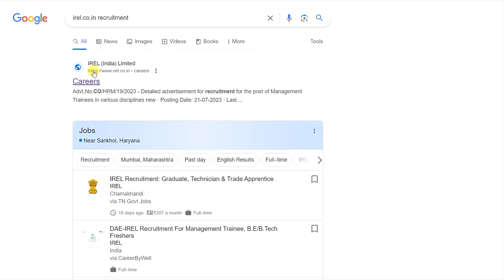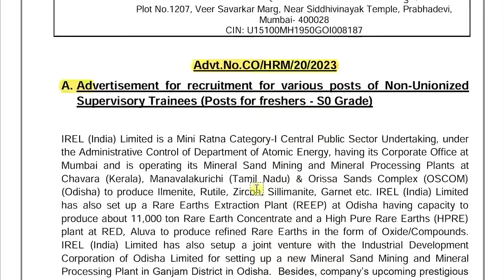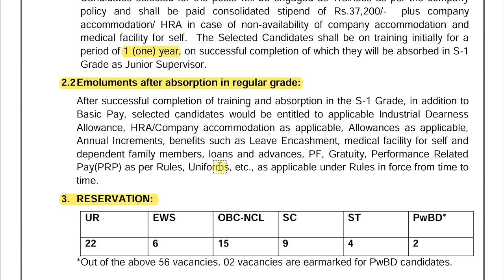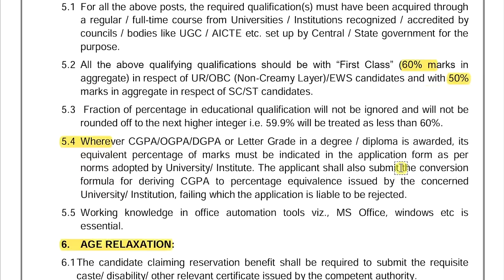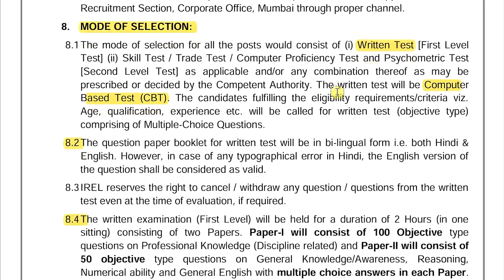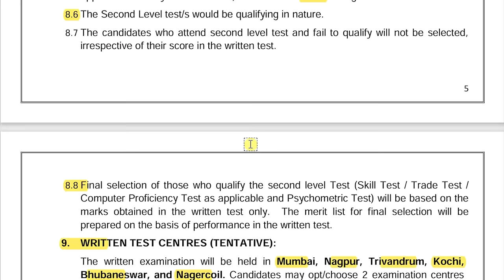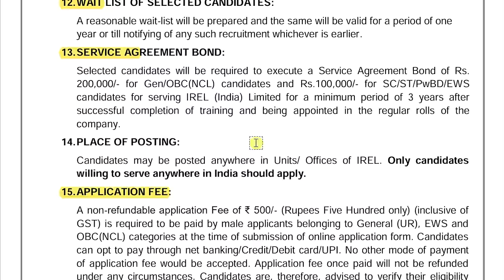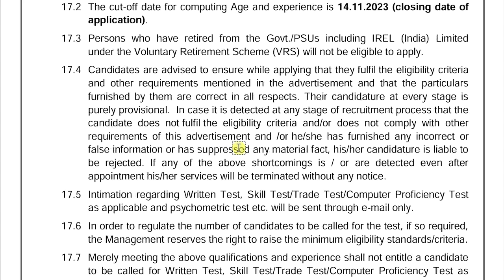IREL Recruitment 2023 apply online|Indian Rare Earths Limited|Form fill up|How to apply|BScChemistry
irel recruitment 2023 apply online, bsc chemistry jobs, indian rare earths limited (irel), irel recruitment 2023 exam pattern, irel vacancy 2023, irel exam syllabus